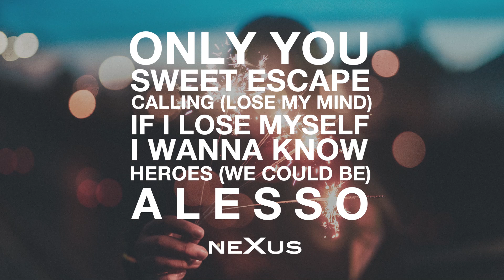Alesso - Only You X Sweet Escape X I Wanna Know X Heroes (We Could Be) (NeXus Mashup)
Mashup of:
Alesso & Sentinel - Only You
Alesso - Sweet Escape (feat. Sirena)
Sebastian Ingrosso & Alesso - Calling (Lose My Mind) (feat. Ryan Tedder)
Alesso vs OneRepublic - If I Lose Myself (Alesso Remix)
Alesso - I Wanna Know (feat. Nico & Vinz)
Alesso - Heroes (we could be) (feat. Tove Lo)